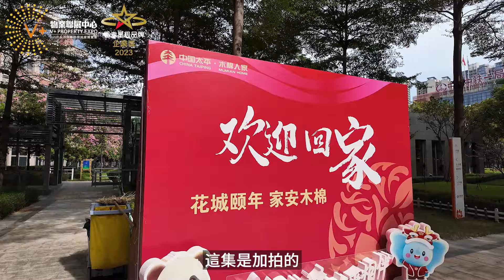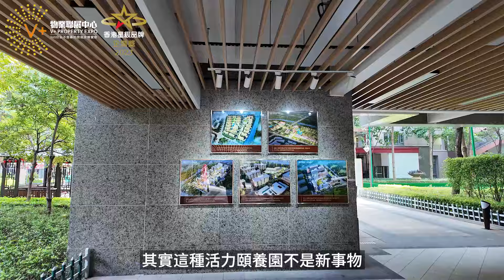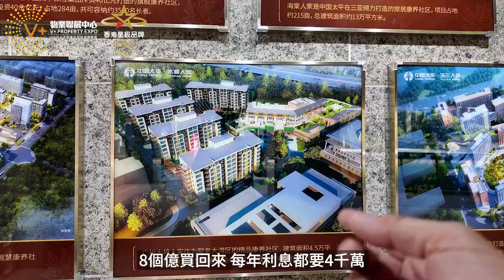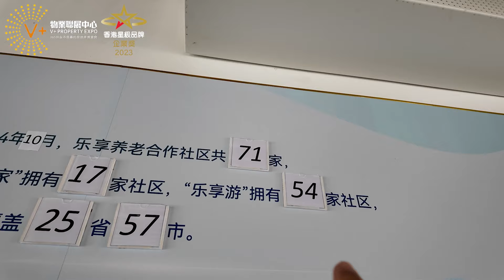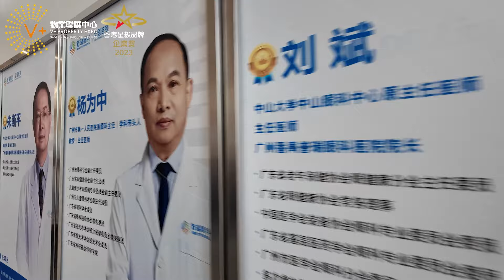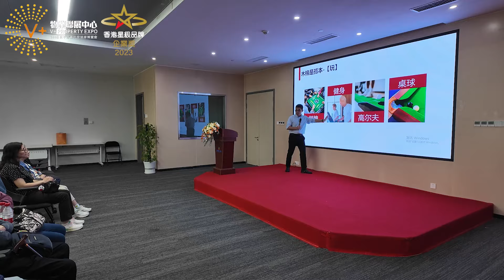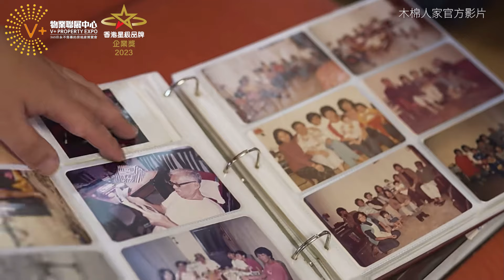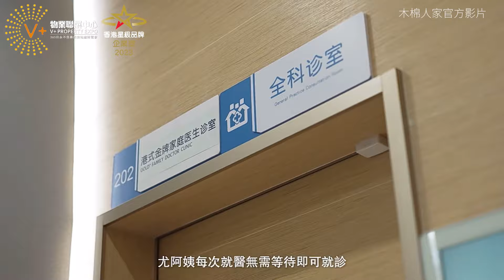香港過百老友記現場考察木棉人家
影片外掛英文字幕

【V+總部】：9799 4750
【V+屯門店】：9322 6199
地址：新界屯門新合里3號滙景峰一號2705室
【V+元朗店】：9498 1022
地址：香港新界元朗青山公路99-109號元朗貿易中心11樓02室
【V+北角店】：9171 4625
地址：香港北角英皇道255號國都廣場2/F樓215號鋪
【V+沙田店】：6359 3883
地址：香港新界沙田沙田車站圍一號連城廣場7樓725號鋪
【V+旺角店】：97988720
地址：香港九龍旺角彌敦道625號雅蘭中心二期704室
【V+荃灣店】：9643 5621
地址：香港新界荃灣南豐中心商場618B
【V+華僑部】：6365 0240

【V+深圳總部】：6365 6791
地址：深圳前海青年夢工廠北區G棟3層302A
【V+珠海總部】：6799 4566
地址：珠海市高新區金玉路 199號香山中心901-903室
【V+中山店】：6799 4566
地址：中山西區港隆南路16號時代美宸17棟6卡商鋪
【V+肇慶1店】：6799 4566
地址：肇慶市鼎湖區華僑城純水岸湖岸花園10棟10卡
【V+肇慶2店】：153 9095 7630
地址：肇慶市鼎湖區鼎湖大道時代年華16棟2卡商鋪
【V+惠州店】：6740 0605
地址：惠州市惠東縣十里銀灘海逸灣三期3號樓1號地鋪